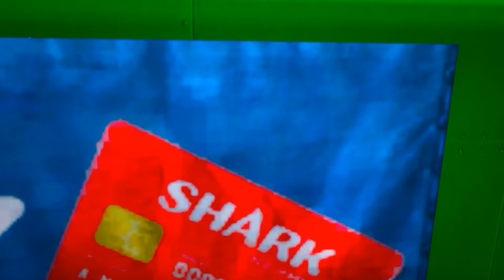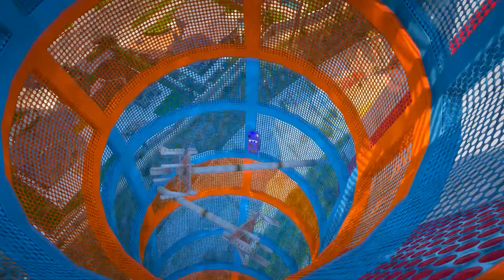GTA 5 SPIDER-MAN 2, POPPY PLAYTIME 3, SONIC Join to Mega Ramp Challenge | SUPERHEROES Disney Cars🌋🌋🌋